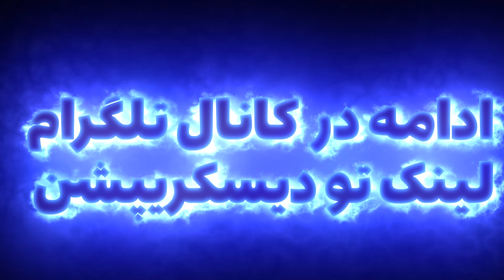نوستالژی تایم قسمت 4-اولین موزیک ویدیو رپ فارسی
امیدواریم از دیدن این ویدئو لذت برده باشین دوستون داریم🫶

لایک و کامنت و سابسکرایب چنل یادتون
نره👇

حتما پیشنهاد و انتقاد هاتون رو کامنت کنین

🤟لینک اینستاگرام من داخل چنل آرت هست اگر درخواست یا ایده ای دارین ازینجا میتونید بامن ارتباط برقرار کنیدعشق منین

💙🤟💙اگه ویدیورو دوست داشتین لایک و کامنت و سابسکرایب یادتون نره

💙کلی ویدیو خفن تو راهه دوستون دارم

CARAX🤟💙

╚══╩═╩═╩═╩═╩╩╩╩═╝TO MY PAGE!!!

اگه از پادکست انواع فتیش های جن.سی خوشت اومد و میخوای پارت 2 داشته باشه برامون تو کامنت بنویس

حتما نظراتونو بنویسین برای این ویدیو زحمت کشیده شده
اگه سوالی دارین حتما تو کامنتا بنویسیننظر شما چی هستش؟
برامون کامنت کنید.
امیدوارم از دیدن این ویدیو لذت برده باشید

CARAX🤟💙

╚══╩═╩═╩═╩═╩╩╩╩═╝TO MY PAGE!!!

CARAX🤟💙

╚══╩═╩═╩═╩═╩╩╩╩═╝TO MY PAGE!!!